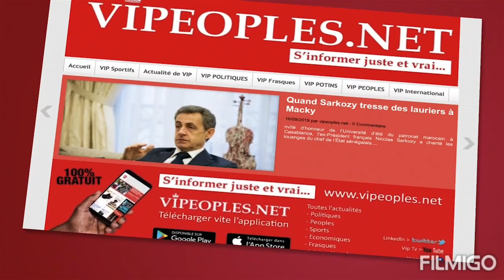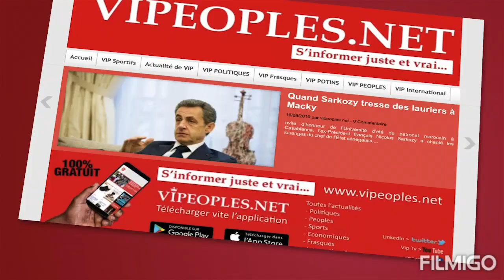Waly seck en compagnie de Babacar Ngom PDG de Sedima avant le All start game a Chicago